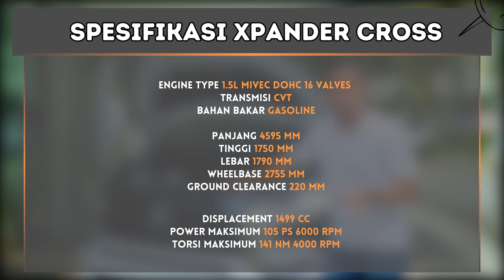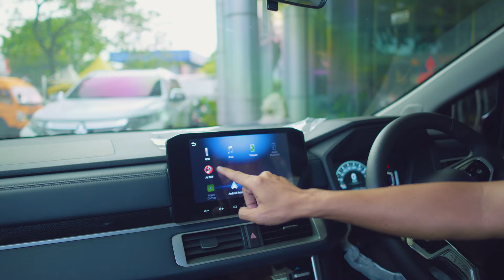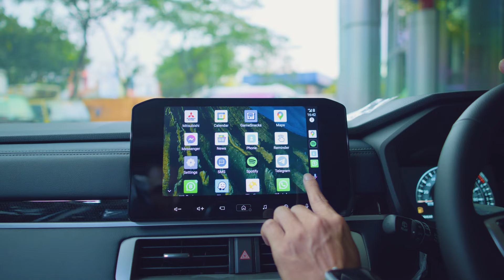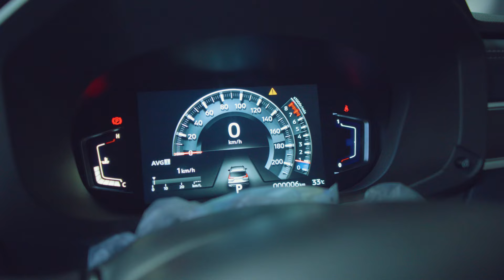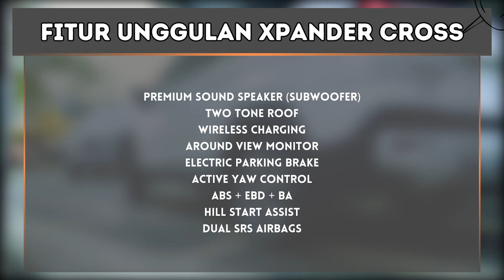XPANDER CROSS ELITE LIMITED EDITION - CUMA GINI DOANG ?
timestamp
0:00 OPENING
1:07 PROMO MITSUBISHI

Info lokasi dealer

DWINDO BERLIAN SAMJAYA
Kawasan Niaga Komersil CBD Bintaro Jaya Sektor VII Blok B7 / A5 (Sebrang Pasmod Bintaro), Tangerang Selatan

Best Deal Mitsubishi :
- Bunga 0% 1 s/d 2 thn
- DP minim mulai 10%
- Paket Smart Cash (Kredit ras cash)
        Rate 0%
        Free Asuransi 1 Tahun
- Tenor Hingga 8 Tahun
- Cicilan Ringan
- Tukar Tambah / Trade in
- Paket Kredit Leasing Syariah

Benefit tambahan :
- Warranty mesin 3 thn/100rb
- Free Jasa Service 4 thn/50rb KM
- Free Spare Part 4 thn/50rb KM
- Free Service 1000 & 10.000 KM/6 bln
- LAYANAN BENGKEL SIAGA *
- BENGKEL BUKA MINGGU

 * S&K berlaku

Info lokasi dealer

Benefit tambahan :
- LAYANAN BENGKEL SIAGA *
- BENGKEL BUKA MINGGU

 * S&K berlaku

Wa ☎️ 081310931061